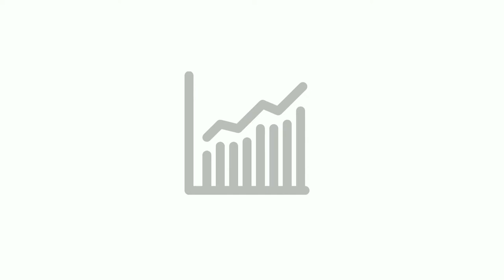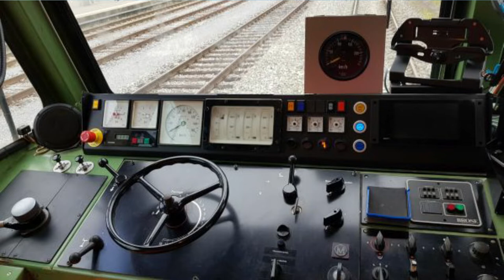Amazing Facts about Train|HOD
Amazing Facts about Train |
स्वागत हैं आपका , हमारे youtube channel HOD पर,
हम यहां है आपको introduce करने with some amazing facts and knowledge.
हम contant क्रिएट  करते हैं specific, trending, informative topics पर
हम आपके लिए  ऐसा content बनाते हैं जो आपकी life में कुछ value add करे ।

तो चलिए आज का हमारा video है

Amazing Facts about Train, Interested Facts about Train, Indian Railways, Facts about Train, UNESCO sites in India ,Largest Railway Bridge in India,
Railway Cost, Operating system of Indian Railways, Maharaja Express,
And much more Hope you Guys like it !

Bharat mai doctors ki kami

Best playlists of hod with links :-

Team _ HOD
Stay happy Stay Curious!